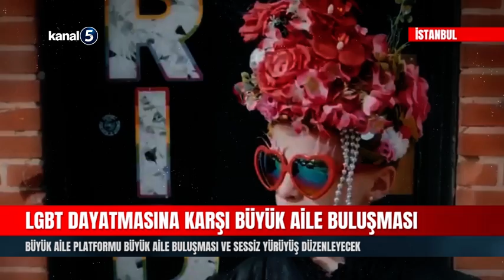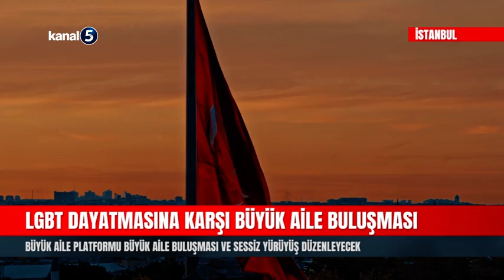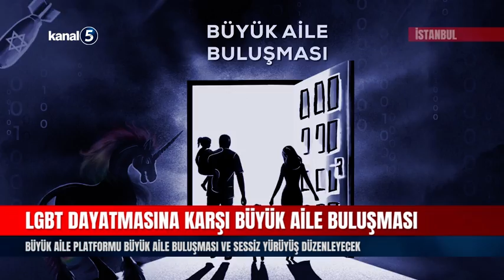Büyük Aile Platformu Büyük Aile Buluşması ve Sessiz Yürüyüş Düzenleyecek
9 Eylül 2024 tarihinde yapılan basın açıklamasıyla Büyük Aile Platformu, 15 Eylül 2024’te düzenleyeceği "III. Büyük Aile Buluşması ve Sessiz Yürüyüş" hakkında bilgi verdi. Etkinlikte ailelerin, LGBT propagandası ve dayatmalarına karşı tepkilerini gösterecekleri belirtildi.

Platform, insanlığın varoluşunu tehdit eden LGBT propagandası ve dayatmalarının her geçen gün arttığına dikkat çekerek, bu duruma karşı durmak için bir araya geleceklerini ifade etti. Basın açıklamasında, “Dursun Bu Hayasızca Akın” sloganıyla düzenlenecek etkinlikte ailelerin Saraçhane Fatih Anıt Parkı’nda buluşarak Beyazıt Meydanı’na doğru sessiz bir yürüyüş gerçekleştirecekleri bildirildi.
Platform yetkilileri, Anayasa’nın 41. maddesine de atıfta bulunarak, “Aile, Türk toplumunun temelidir ve devlet, aileyi korumakla yükümlüdür” ifadesini hatırlattı. Aile kurumunun korunmasının bir insan hakkı olduğunu ve bunun devlet tarafından güvence altına alınması gerektiğini vurguladılar.
Büyük Aile Platformu, sadece Türkiye’de değil, dünya genelinde aileye yönelik saldırılara karşı mücadele ettiklerini belirtti. Küresel LGBT propagandası ve dayatmasının, medya, eğitim, hukuk, kültür-sanat gibi birçok alanı etkisi altına aldığını ifade ettiler. Platform, çocukların ve ailelerin korunması amacıyla birçok faaliyete öncülük ettiklerini ve toplumsal cinsiyet eşitliği kavramının mevzuattan çıkarılması için 150 bin ıslak imza topladıklarını hatırlattı.

Basın açıklamasında, 2024 Paris Olimpiyatları’nın açılış töreninin LGBT propagandasının ne kadar yaygınlaştığını gösterdiği ifade edildi. Kadın sporcuların, biyolojik olarak erkek olan trans bireylerle aynı kategoride yarışmaya zorlandığı ve bunun adaletsiz bir rekabet ortamı yarattığı vurgulandı. Platform, bu durumun kadın haklarını ihlal ettiğini ve kadın sporcuların bu haksızlığa karşı isyan ettiğini belirtti.

Açıklamada, Birleşmiş Milletler Çocuk Hakları Sözleşmesi’ne de atıfta bulunuldu. Sözleşmede, ailenin çocukların gelişimi ve esenliği için en uygun ortamı sağladığı belirtilerek, aile kurumunun korunmasının insan haklarının sürdürülebilirliği açısından hayati olduğu vurgulandı. LGBT propagandası ve dayatmalarına karşı çıkan ailelerin çocuklarına yönelik tehditlere dikkat çeken platform, bu tür girişimlerin aile yapısını zayıflattığını belirtti.

Platform ayrıca, düşük doğum oranlarının dünya genelinde insanlığın sürdürülebilirliğini tehdit ettiğini ifade etti. İnsani Gelişmişlik Endeksi’nde ilk 50’de yer alan ülkelerde doğum oranlarının kritik seviyelere düştüğüne işaret edilerek, İsrail’in bu oranları yüksek tutan tek ülke olduğu belirtildi. İsrail’in aynı zamanda Filistin’de aileleri yok etme politikalarının da göz önünde bulundurulması gerektiği vurgulandı.

Büyük Aile Platformu, 15 Eylül Pazar günü Saraçhane Fatih Anıt Parkı’nda düzenlenecek buluşma ve yürüyüş için tüm aileleri bir araya gelmeye davet etti. Yapılacak olan yürüyüşle LGBT propagandasına ve cinsiyet değiştirme operasyonlarına karşı duracaklarını belirttiler. Ayrıca, bu yürüyüşün aile değerlerini koruma ve LGBT lobilerinin dayatmalarına karşı bir direniş niteliği taşıdığı ifade edildi.

Büyük Aile Platformu’nun açıklaması, “Sosyokültürel Terör” olarak nitelendirilen LGBT propagandalarına karşı birlikte hareket etme çağrısıyla sona erdi. Tüm aileler el ele vererek milli ve manevi değerlere sahip çıkmaya davet edildi.